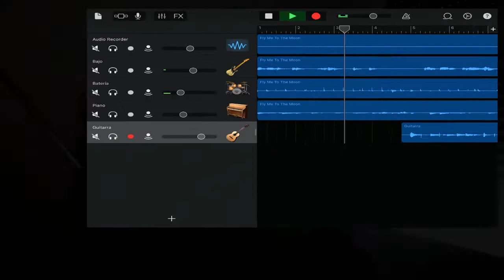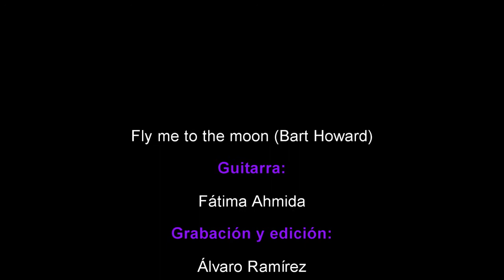S.E.R. de SERRA: Fátima Ahmida González interpreta "Fly me to the moon" de B. Howard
¡Ahora tu escenario es el mundo entero!